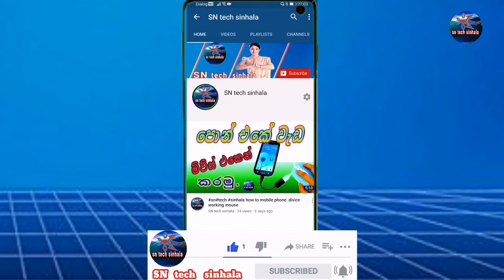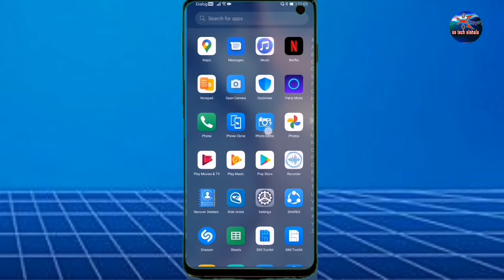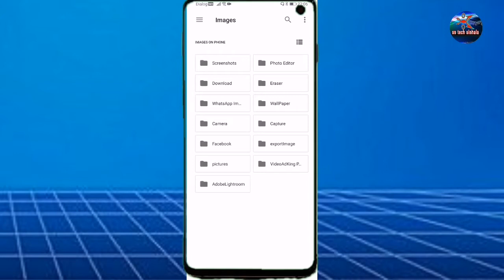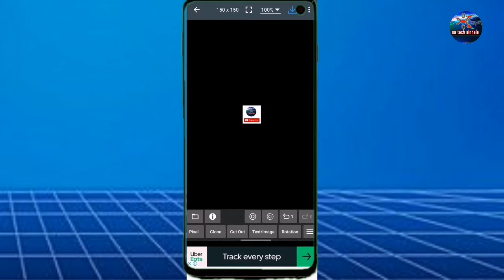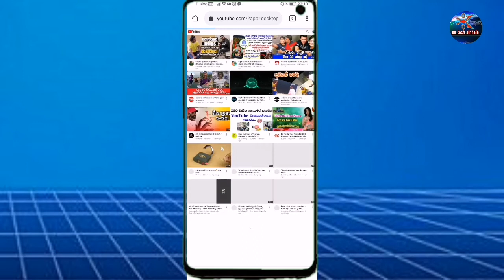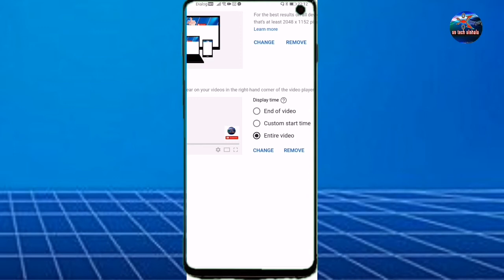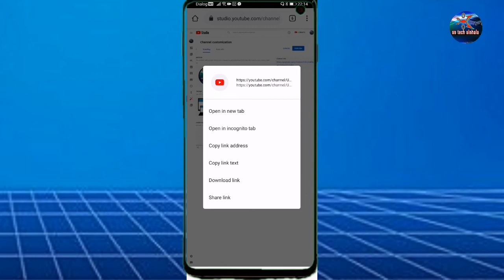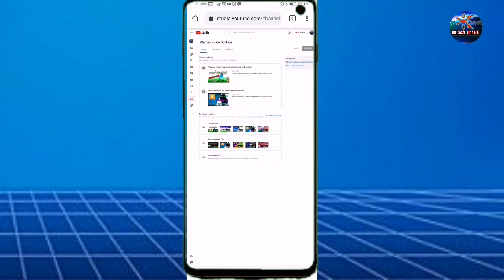සබ්ක්‍රයිබ්බටන් එක ඔටෝ වැටෙන්න හදමු.howto all videos add subscribe batton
piwesenna sn tech sinhala